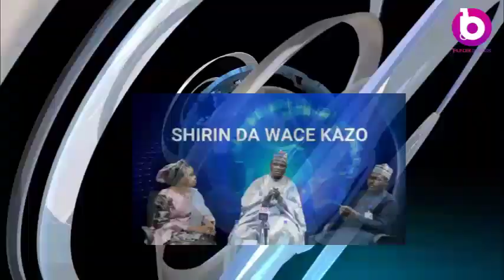SHIRI NA MUSA MAN DA SHUGABANIN RUSASSHIYAR JAMAIYAR APDA AKAN CHANJA SHEKAR SANI TAKORI